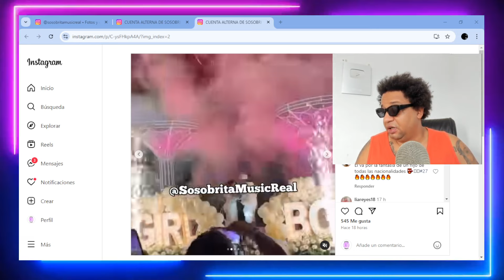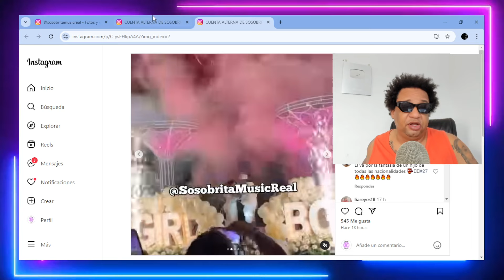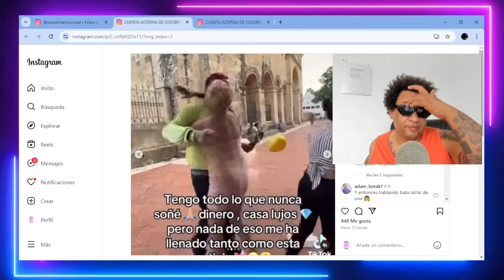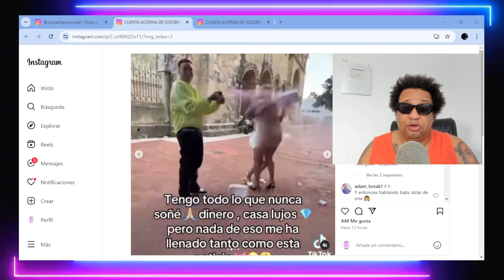ÚLTIMOS CASOS DE EL ALFA EL JEFE ROCHY RD CHIMBALA YAISEL LM ANUEL AA